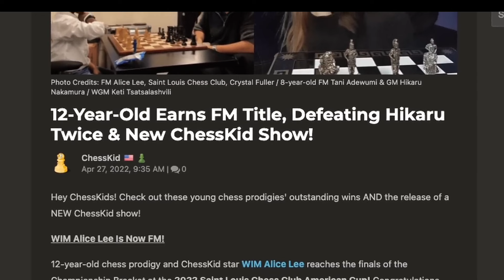8 years old challenge Hikaru Nakamura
8 years old challenge Hikaru Nakamura